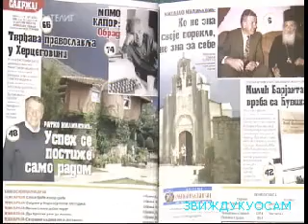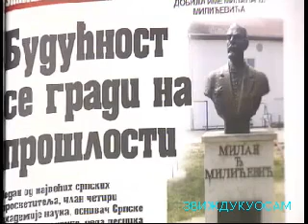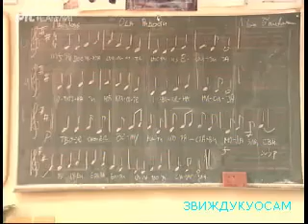Милићевићи Широм света 05. 04. 14